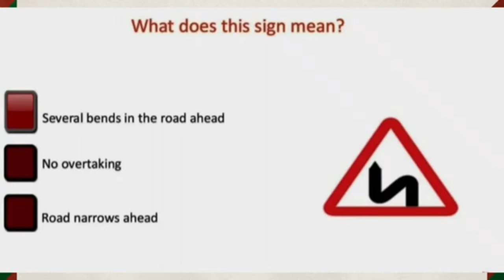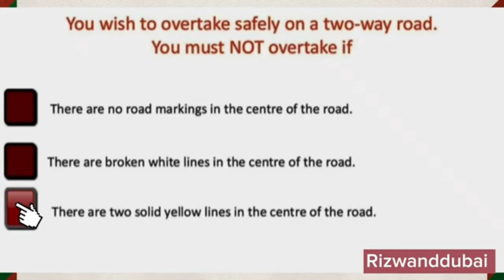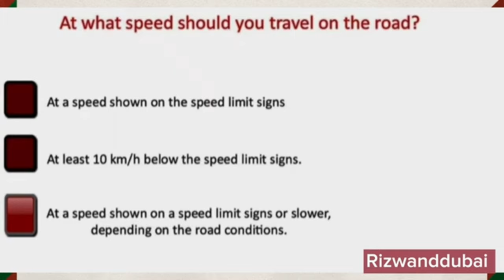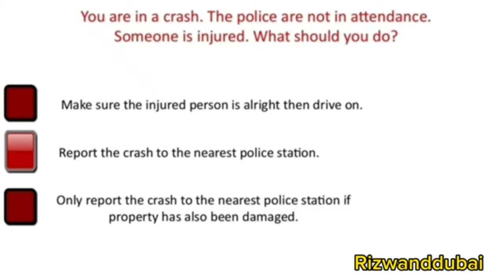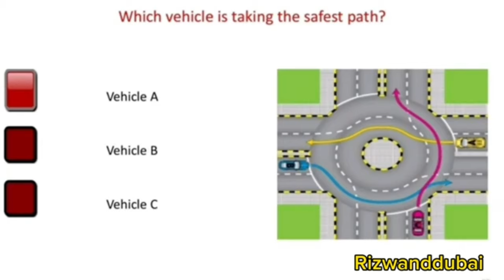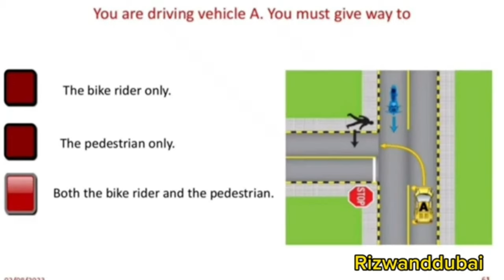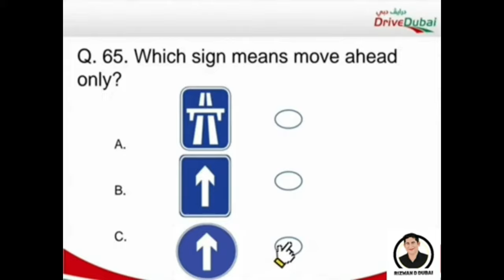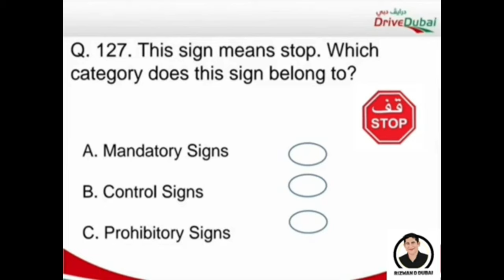Drive Dubai Mock Test voice-over Hindi, Urdu Part#104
Note:Images used in this video is taken from Rta Hand Book for students Education and training purpose only.
TEST-1
RTA THEORY MOCK TEST
Rta signal in Punjabi#Rta Signal Test in pastu
Rta Signal test in pastu
Rta Signal test in bangla
Rta signal Test in telugu
Lmv Signal Test
Dubai Driving licence Renewal
Rta Theory Test in Tamil
Dubai Driving licence Renewal fees 2023
Rta knowledge test dubai
Rta road test route
Hazard perception video test dubai
Dubai Driving test in urdu
LMV/HVT/HVB
hazard perception test rta dubai
Drive dubai mock test
Theory Test in Urdu
Rta Theory Test in Hindi
Rta hpt clips 2023
Ptt lecture in urdu
Smart yard test dubai
Parking Test Dubai